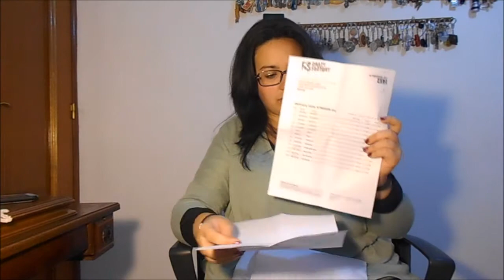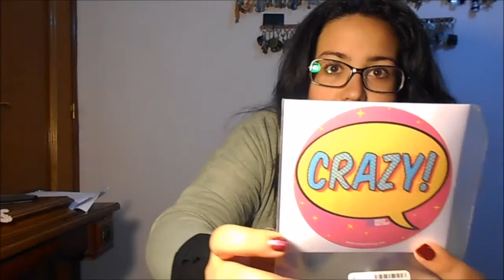UNBOXING Crazy Factory + Agradecimientos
Os traigo un unboxing de la colaboración con Crazy Factory. La funda de Aliexpress Mi blog Mi página en Facebook Mi Instagram Mi twitter